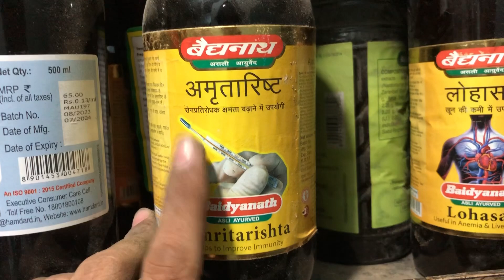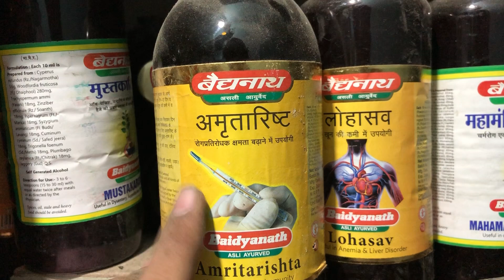Amrataristh Syrup uses | price | composition | dose | side effects | review | in hindi